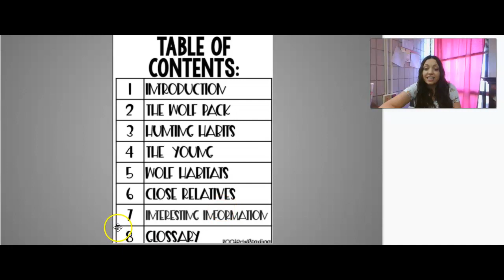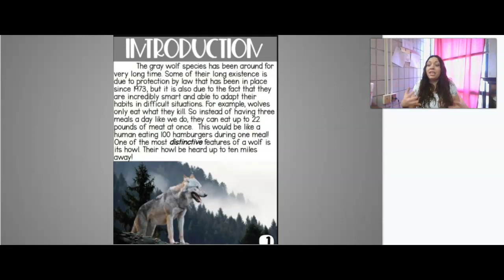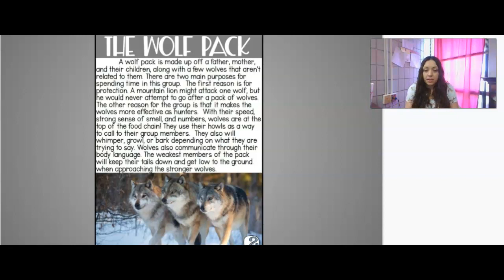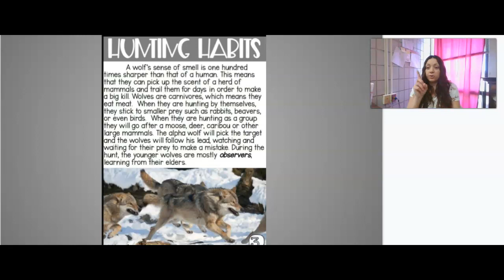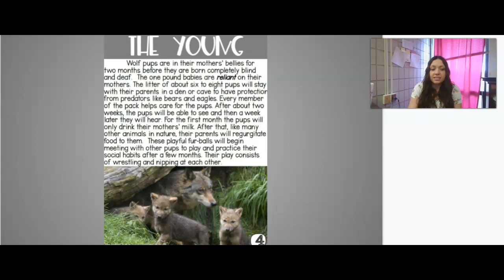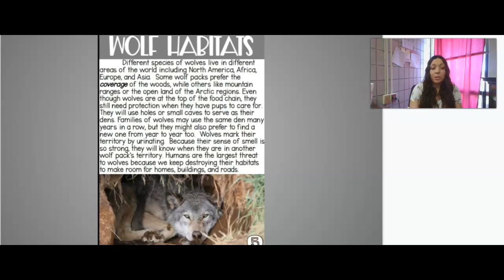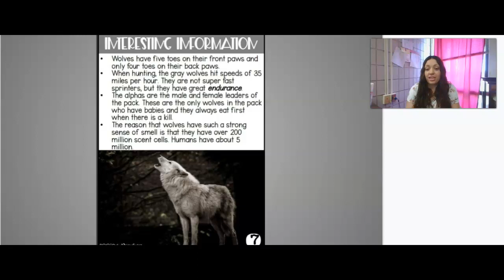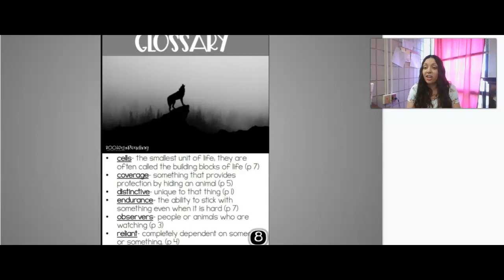The Wolf Read Aloud